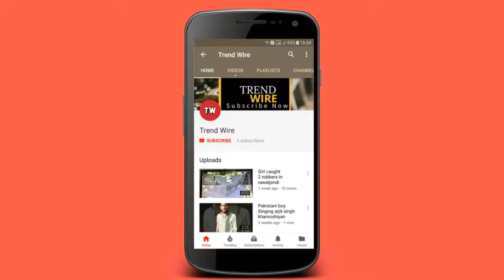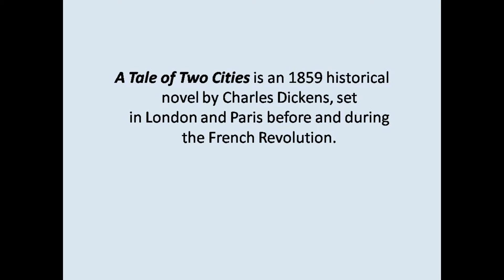A Tale of Two Cities in hindi/urdu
CharlesDickens A Tale of Two Cities is an 1859 historical novel by Charles Dickens, set in London and Paris before and during the French Revolution.